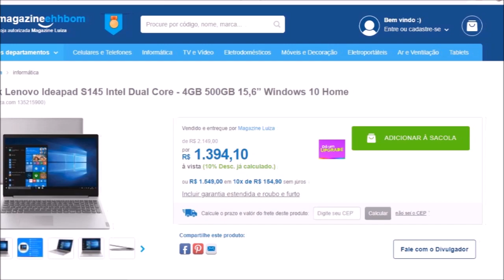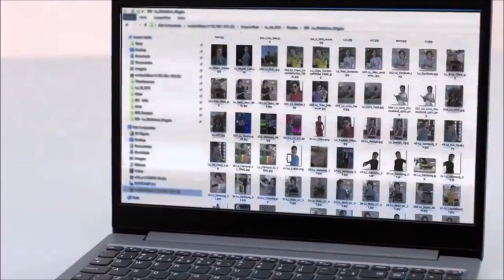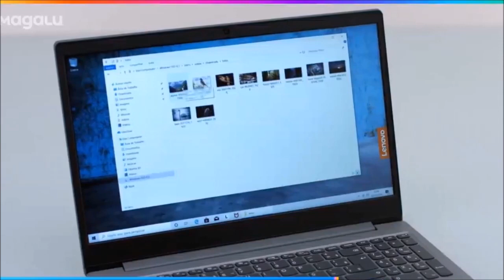Lenovo Ideapad S145 Celeron é bom? Vale a Pena?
O Ideapad S145 é um dos notebooks com Windows mais baratos que encontramos nas lojas de varejo. Com um preço que varia de 1.150 a 1.600 reais, o aparelho busca ser simples, rápido  e funcional. Será que vale a pena? Se você gostar do aparelho, compre em nossa loja. Por lá,  você tem entrega rápida para todo o Brasil e parcelamento em até 12x, porque sabemos que não  tá fácil pra ninguém. Não perca.

Para começar, é preciso deixar claro que estamos falando do modelo com processador N4000  Celeron. A Lenovo possui a linha S145 com vários modelos, o que confunde um pouco o  consumidor.

A primeira coisa que chama atenção no aparelho é o seu design. Ele é elegante e passar um ar premium. Apesar de ser feito em plástico, o notebook parece ser resistente e robusto. Outro  ponto positivo é que ele é fino e leve, o que ajuda aquelas pessoas que se locomovem levando  o aparelho na bolsa ou na mochila.

A tela é grande e tem boa resolução para a faixa de preço, além de ter a função de antirreflexo. Em nossos testes, não foram identificadas superaquecimento, o que mostra que o sistema de arrefecimento é eficiente.

A memória RAM de 4GB é um ponto positivo para faixa de preço, pois boa parte dos  concorrentes possuem apenas 2GB. Ela ainda pode ser expandida para 8GB.

O Ideapad possui ainda bluetooth, o que facilita a transmissão de arquivos de forma offline e também leitor de cartões.

A conexão WiFi se mostrou rápida e sem maiores problemas. O touchpad responde bem aos comandos e o teclado é confortável.

O HD é de 500GB, o que já é suficiente para a maioria das pessoas. Entretanto, para ter um  um desempenho melhor, você pode trocar por um SSD.

O processador Celeron Dualcore pode espantar algumas pessoas devido à má fama da linha. Entretanto, em nossos testes, tarefas simples foram executadas sem dificuldades. E experiência de navegação pela internet, uso de programas de escritório como Office e  aplicativos G Suite foram satisfatórias. Agora para jogos, o aparelho não é ideal devido à  sua placa de vídeo e processador.

A nossa conclusão é que o Ideapad S145 é ideal para que quer fazer tarefas mais simples, como navegar pela internet, consumir conteúdos em vídeos e usar apps de escritório. Pode  servir também para estudantes, que precisam de um aparelho para realizar tarefas, ler textos  e ver vídeo aulas. Lembre-se que este notebook e outros modelos são mais baratos em nossa loja. Entregamos em todo o Brasil.